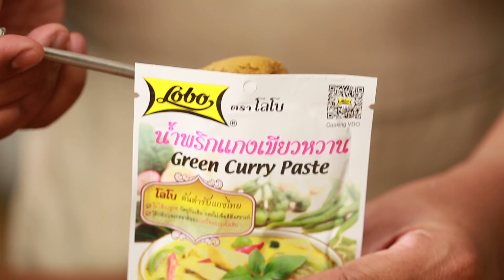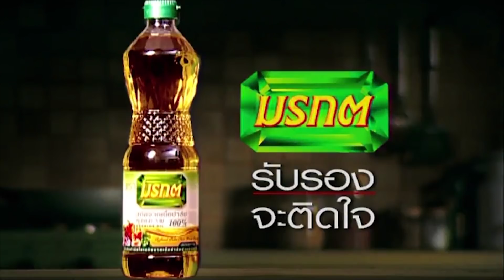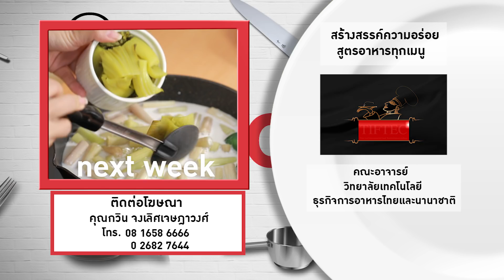หล่อ ตี๋ ล่ำ "หยวน" เล่นใหญ่มาก จน อ. ยิ่งศักดิ์ ร้อง อูววววว์ l กินได้ก็กิน l Uncut Ver. l EP. 31